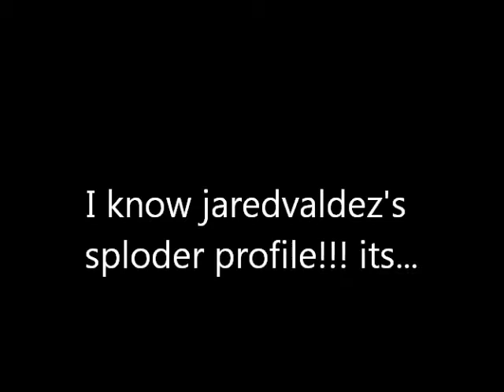jaredvaldez's sploder profile for real!!!!!!!!!!!!!!!!!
I know his sploder profile FOR REAL!